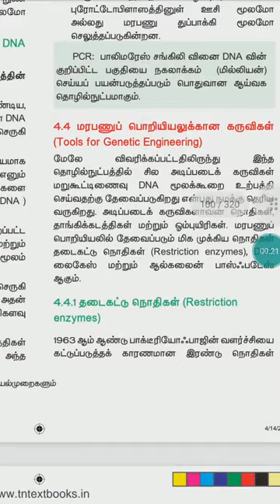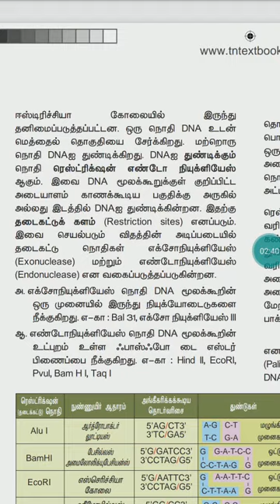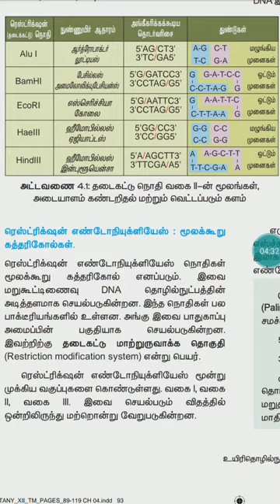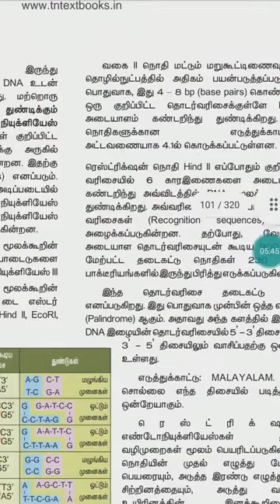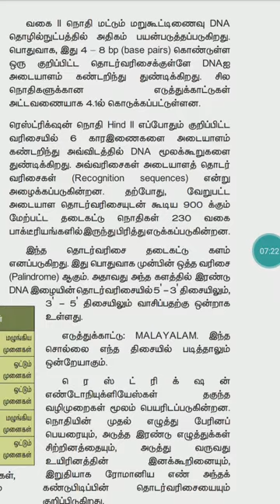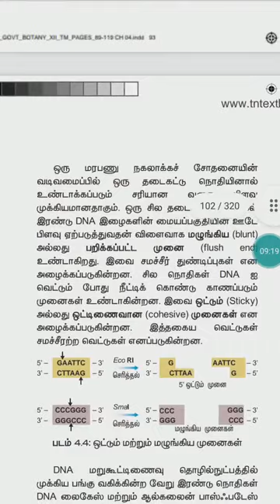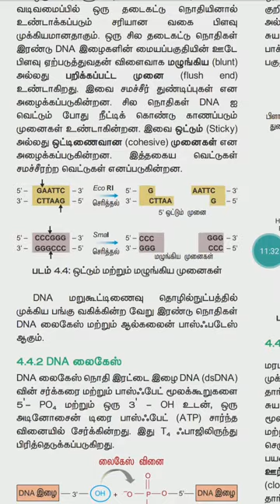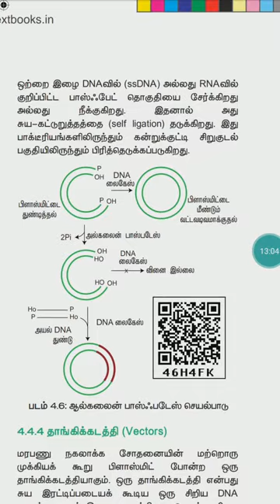12ஆம் வகுப்பு |தாவரவியல்|சமசீர் கல்வி